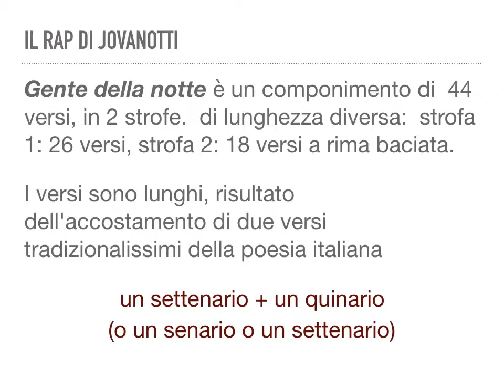Jovanotti. Gente della Notte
Il metro di questa canzone di Jovanotti. Il suo ritmo rap determinato dalla ripetizione nelle stesse posizione degli accenti metrici e dalla rima baciata